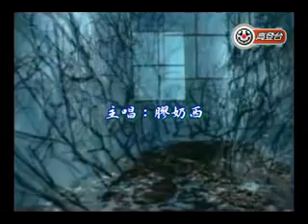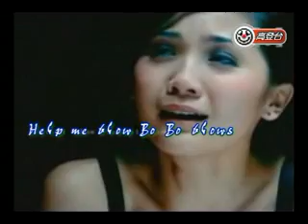嬌假 (原曲：丟架)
高登吹水台作品

填詞：膠春袋 + 高登一眾巴打
主唱：膠奶西
字幕：屎忽部落

網友甲：
阿嬌雙髀夠窩心，夠緊
冠希跟手打真軍，脫去M巾
連續合照夠迫真，乳罩吸引
冠希間房俾佢訓，脫得光光影靚躉

冠希：
傻女，就黎吮乾了，齊齊擺pose拍合照
鳩太小，讀者望見即場笑

眾網友：
冠希小雞蹦蹦跳

網友乙：
乾鮑太黑了，張張吔香蕉
特寫，fans睇到D相呱呱叫
相裡主角扑野夠嬌俏

網友丙：
通街派相了，多好看的吹簫
特寫，終於剝光跟你拍裸照
裸體照，大眾睇到，我們淫笑

網友丁：
那天飲得太多酒，拍之
快D影相拍咩醜，再去吹蕭
成日做愛冇得抖，快要失控
10激Hard disk不會夠，相一千張怎儲收？

網友戊：
疑似，連場吃腸照，條蟲永不再大了
黑也屌，冠希又去影淫照

冠希：
就算女星不想要

嬌嬌：
當天我Short了，天真吃香蕉
特寫，居然找到KY這裸照
快快倒上菊花再出鞘

冠希：
嬌嬌有需要，朝朝也都想屌
特寫，嬌嬌當晚剝光說想要
好想要，就去剝褲，每日淫叫

冠希：
Help me blow，Bo Bo blows
I can 狂操，So help me blow

嬌嬌：
Help you blow，Bo Bo blows
Your penis grows，So I'll help you blow

冠希：
好

眾網友：
希希著草了，必須戴黑超

網友己：
特寫，街坊睇到D相哈哈笑
每晚扑野嬌嬌發燒了

眾網友：
fans也苦笑，多好看的春宵

網友庚：
桐姐，fans親口請你退出了

FANS們：
請走了，為妳禱告，告別淫照，罷了!!